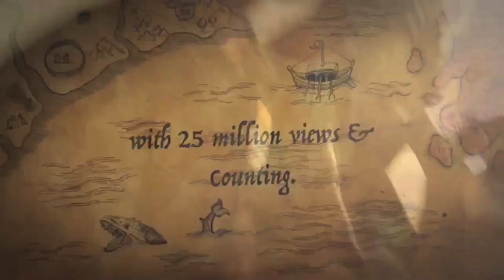Emmanuel & Phillip Hudson Ratchet Girl Trailer Anwhat